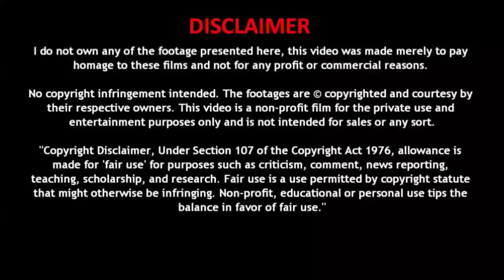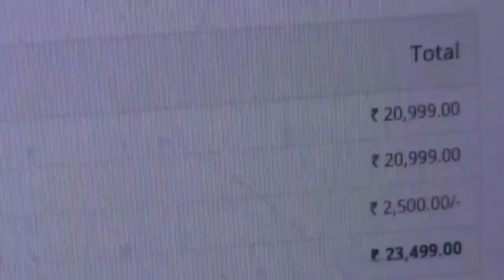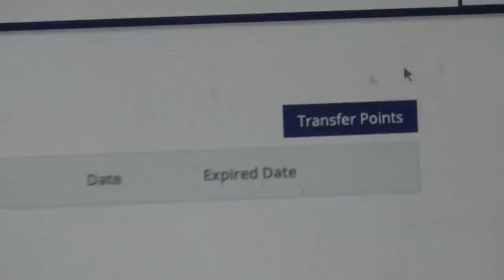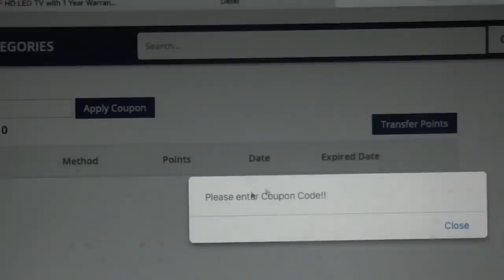வாங்கலாமா வேண்டாமா? || Detel EV Electric Scooter || E-Wheeler || Arunai Sundar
In this video, the specifications of DETEL EV is spoken about.

For Making Commercial Ad-Films:
Arunai Sundar,